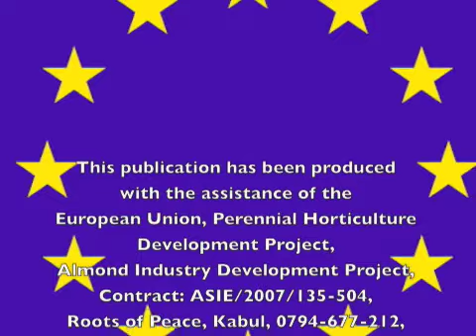Almond Nursery Planting - Farsi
Almond Nursery Planting in Farsi